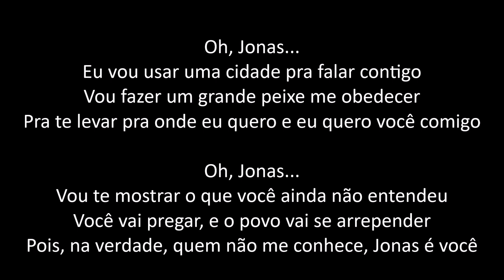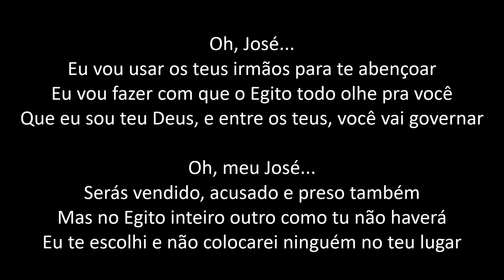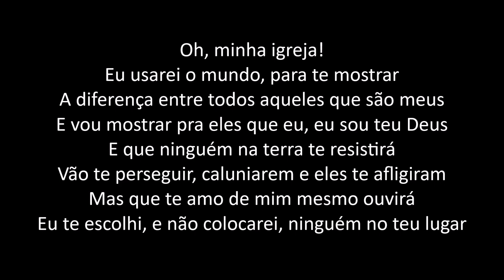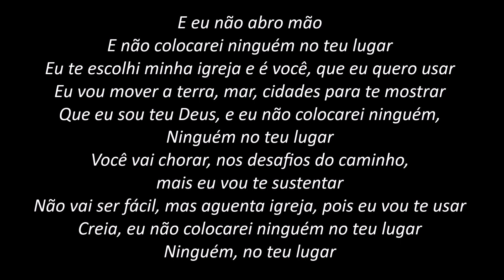Ninguém no Teu Lugar - Vanilda Bordieri (PLAYBACK com LETRA)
INSTAGRAN
SOM DE ADORADORES
Caio 30
Som de Adoradores - Volume 16
Sonido de Adoracion #07
CAIO PIASSE
beacons.ai/caioapiasse